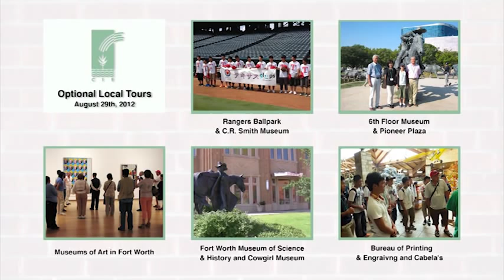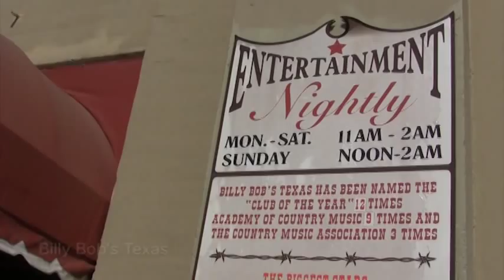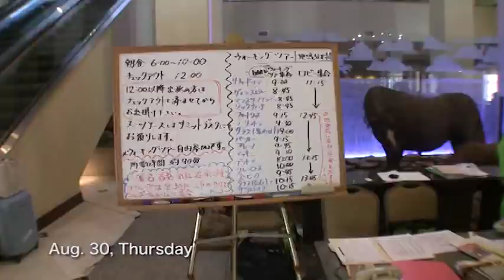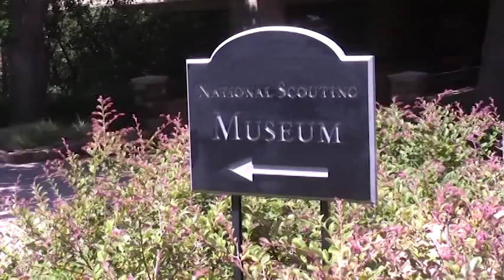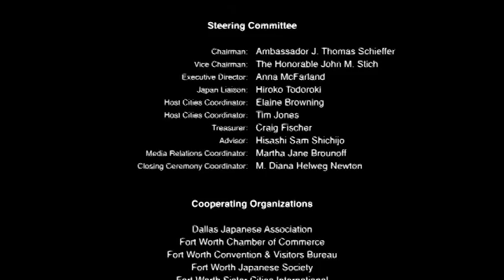2012 Japan-America Grassroots Summit in North Texas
This is the DVD of the 2012 Japan America Grassroots Summit held in 15 cities in North Texas.